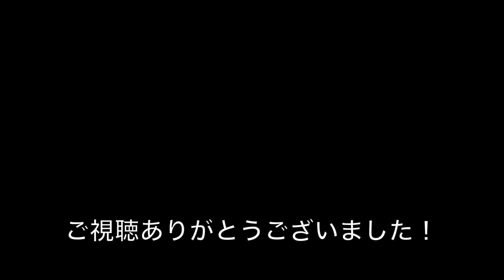【尾道ロケ地巡り7】「転校生」「時をかける少女」「さびしんぼう」「ふたり」「あした」のロケ地を山手中心に巡ります！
すみません、今回はロケ地１つだけです。
しかも取り壊された跡地。

前回の続きのれんが坂から尾道市立図書館まで
歩いていきます。
道順は完全に私の個人的によるものです。

できる限りUターンせず、登った坂は無駄にしない（次のロケ地に繋げる）道を
選びたいのですが完璧には難しいと思うのでとにかく歩いていて楽しい
というのが私のロケ地巡りのモットーです。坂の途中で時々見える尾道水道が
とてもいい感じです。

「あの夏の日、とんでろじいちゃん」など他の作品のロケ地も通っていますが
紹介するのは「転校生」「時をかける少女」「さびしんぼう」「ふたり」「あした」の
5作品に絞っています。